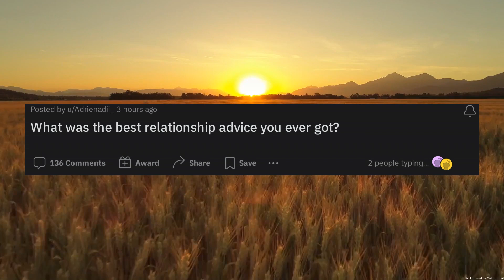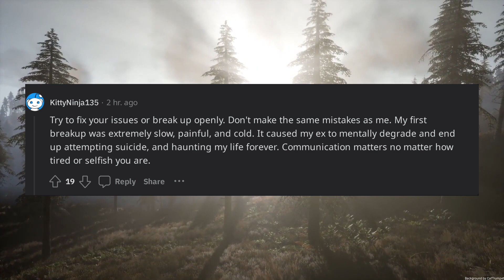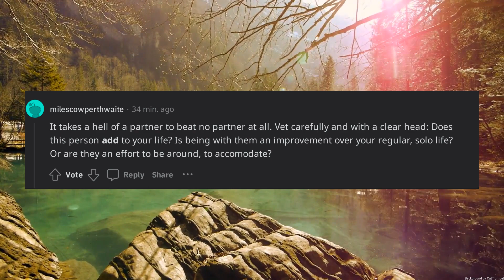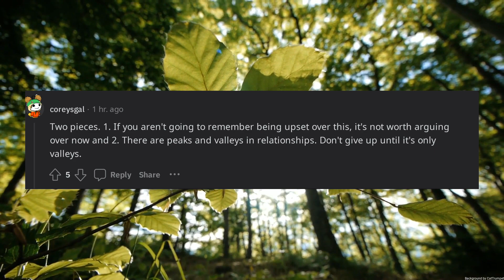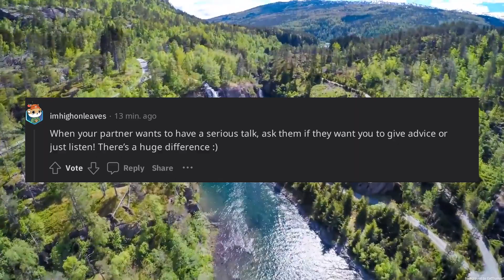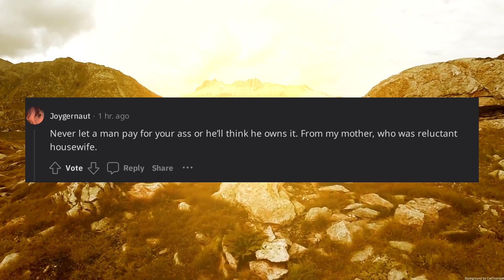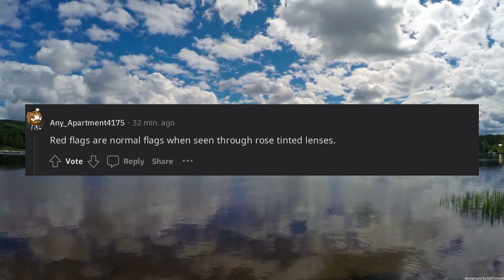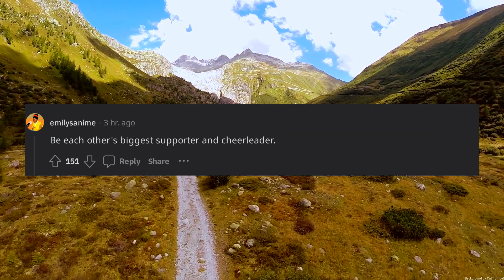What was the best relationship advice you ever got